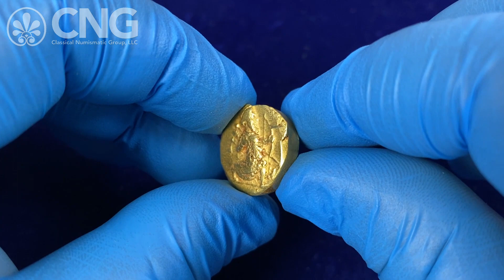CNG 123, Lot 249